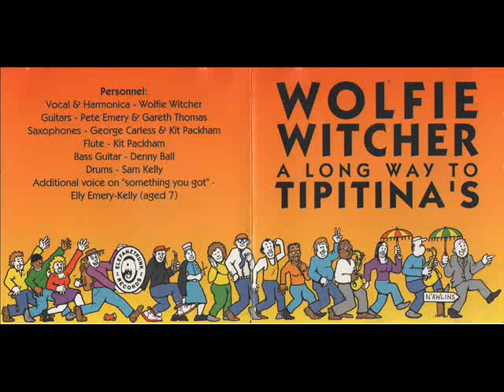Show Me - Wolfie Witcher and His Brew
Preview clip of Show Me, by Wolfie Witcher